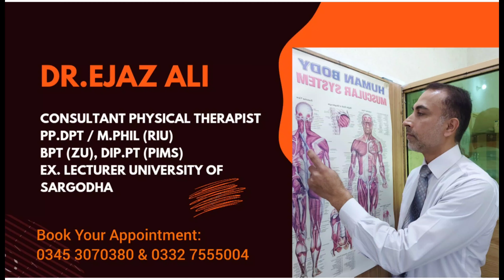Chest percussion | Power of Physiotherapy | پھیپھڑوں سے گاڑھے جمے بلغم کو نکالنے کا طریقہ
Chest percussion, Postural drainage, Pulmonary rehabilitation, پھیپھڑوں سے گاڑھے جمے بلغم کو نکالنے کا طریقہ ;
"A true story of recovery from death bed to normal life"
In this video you learn how to clean or clear lungs, after sever congestion due to sputum accumulation.
The aim of chest Physical Therapy in this scenario is to enhance mucus clearance, reduce airway resistance, enhance gas exchange, respiratory improvement and improve patient status and excelerate recovery.